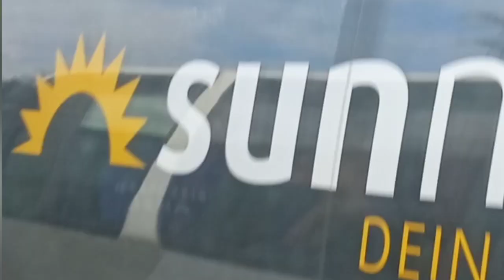Chemie Leipzig vs Carl Zeiss Jena 3:2